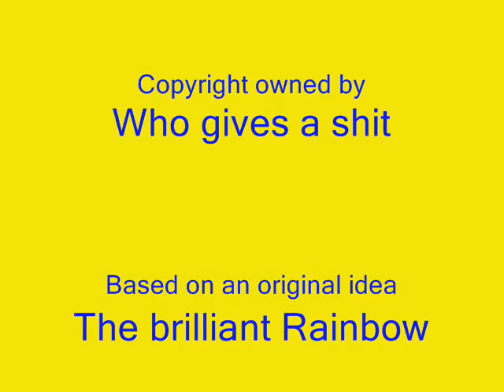FARTING ZIPPY WITH GEORGE BUNGLE AND GEOFFREY FROM RAINBOW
Zippies making an awful smell in the rainbow house.